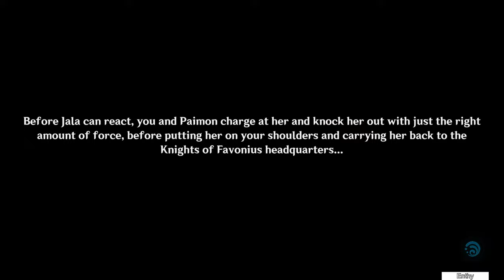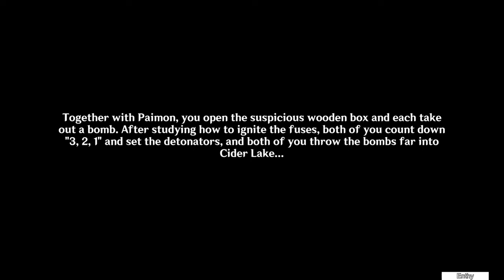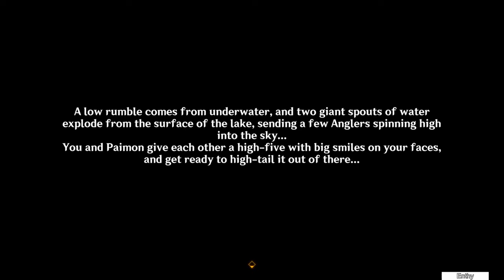Dodoco's Bomb-Tastic Adventure: Part 1.5 - Extra Conversations [4.1 Event]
0:00 Helga - Good Hunter Delivery
1:39 Jala - Sumeru Fish Culprit
5:09 Ematol - Investigative Team Weapons Officer
8:12 Phonia - Investigative Team Signals Officer
14:41 Box of Booms
Part 2 - youtu.be/K3-0T-qAzno

Rewards:
   Primogems
   Mora
   Talent Books
   Hero's Wit
   Character Ascension Materials
   Weapon Ascension Materials
   Mystic Enhancement Ore

Requires:
   (Archon Quest) Prologue: Act 3 - Song of the Dragon and Freedom

   To best enjoy the event, complete:
      (Story Quest) Klee, Trifolium Chapter: Act 1 - True Treasure
      "Quick Start" in the event page if you have not completed these quests

Gameplay Duration:
   2023/10/06 10:00 Asia – 2023/10/16 03:59 Asia (+7 EU, +13 NA)